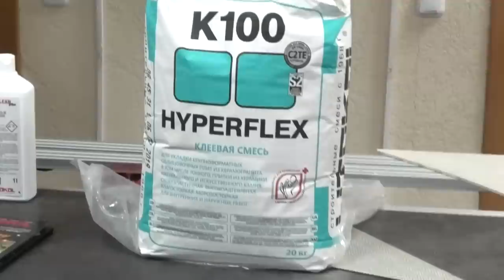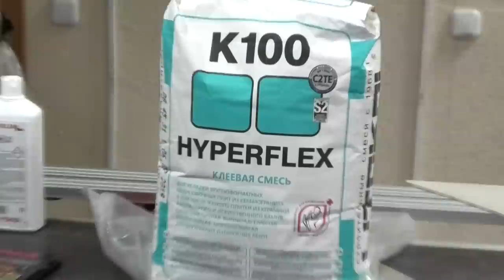Работа с крупноформатной плиткой. Оборудование. Бесшовная укладка. Клей.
Основные принципы работы с крупноформатной плиткой. Необходимое оборудование и инструмент. Возможно ли укладывать плитку без шва? Специальный клей для широкоформатной плитки. Крупноформатная плитка Ламинам.

1. 00:07 Что такое крупноформатная плитка и с чем ее едят?))
2. 01:58 Начнем с вопроса: как переносить крупноформатную плитку?
3. 03:53 Резка крупноформатной плитки, необходимый для этого инструмент.
4. 08:31 Информация о бесшовной укладке плитки, использование клея.
5. 14:00 Основные выводы!

Профессиональный ремонт и отделка в Минске 📱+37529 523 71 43
Планируете ремонт квартиры, отделку дома – обращайтесь!